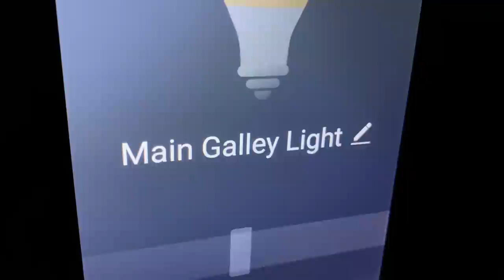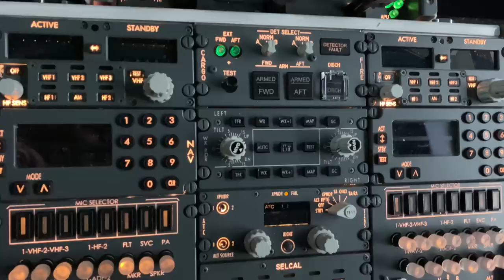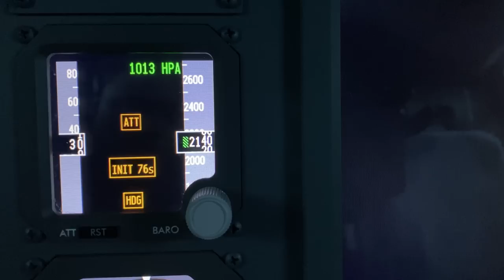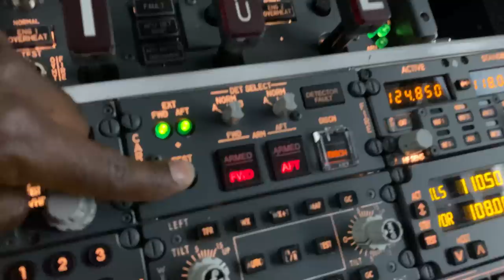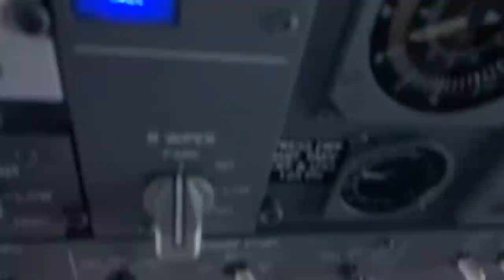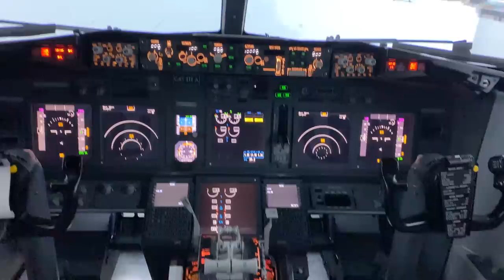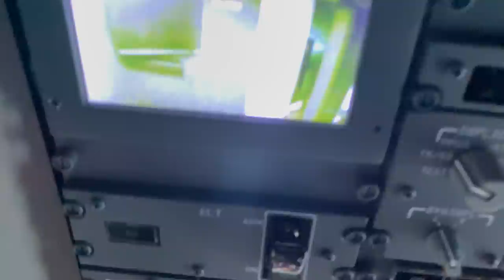MSFS2020 FDS 737-800 Fully enclosed Home Cockpit Simulator Tour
After many upgrades over the last 6 months or more we are exited to share a brief tour of our sim.

This sim will be featured in our World Flight stream this coming November.

We do ask that you please keep in mind there is still plenty of work that still needs to be done in the sim. We just wanted to share our excitement and progress with you.

Reminder, this video along with others are simply test videos until advised otherwise.

There are still some issues we are trying to sort out such as the soft edge blending of our visual screen amongst a bunch of other things.

I ask that you please don’t ask questions pertaining to why things aren’t working or why does the screen look strange etc. Please take this moment to enjoy the sim tour.

For your very own sim like ours or even better please head over to my good friend at Flight Deck Solutions and let them know FlyWithRookie sent you.